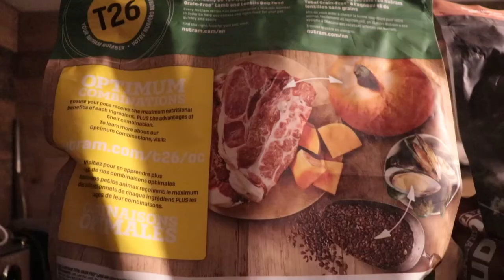Our Dogs and Why We Have Them ( quality nutritional dog food)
We have gotten many questions regarding our dogs so i hope this video will answer a few of them.